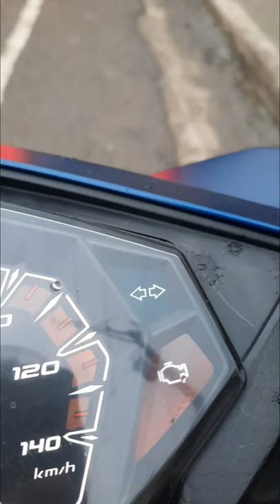HAPPY BASTY AT CALAPE PLAZA - BASTY VLOG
LOCATION: CALAPE PLAZA, CALAPE, BOHOL

Calape Plaza had really improved a lot. New structures are built and a name of the town is built as well highlighting the delicacies of Calape, Bohol.

The Calape Church, commonly known as Saint Vincent Ferrer Church, is in the municipality of Calape, Bohol, Philippines. The church was established in 1802, which is the same year that the town of Calape was founded. Vincent Ferrer is the patron saint of the church and town. The church was first managed by Augustinian Recollect missionaries, and later turned over in 1898 to secular priests.

The church was damaged by the 7.2-magnitude 2013 Bohol earthquake and restored in 2019. It was designated in 2023 as a National Cultural Treasure by the National Museum of the Philippines.

Calape Church is adorned with Gothic pointed arches. Its portico is made of a colonnade with white reliefs of interlacing arches, a base, and a defined capital. The arcade is embellished from the architrave, cornice molding, scrollwork reliefs, four-lobed motif circumscribed by a circle at each apex, and contiguous horizontal ornamental relief. The piers are extended to the pediment through pilasters of similar decoration that divide the facade into three vertical panels. The upper register bears intricate adornments, three pointed arches enclosing two rectangular glass windows, lintels, two pointed arches, and a circumscribed quatrefoil rotated by 45 degrees. Above the decor are relief decors.

The uppermost register contains a pointed arch pediment with crockets and rose opening with ornate openwork. It is flanked by belfries bounded by pilasters culminating in crocketed pinnacles. Each belfry has valley roof upon which contains a rose window and below are a pair of arch openings with balustrade, and it terminates in a pyramidal roof. In the ground level the entrance reflects the ornamentation of the front-facing portico through pilasters and three blind arches, the middle one containing the entrance doorway above which is the statue of the patron and the other two flanking it with windows similar to the one found in the upper register.